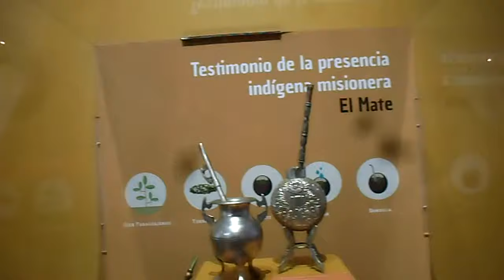URUGUAY EN GUARANÍ - TESTIMONIO EL MATE - La Macana "Corazón del Mundo"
A 8 km de Pueblo La Macana, Florida, Uruguay se encuentra Florida, ciudad capital del Departamento homónimo. Se desarrolla la Exposición Uruguay en Guaraní, -tallas religiosas- construidas por misioneros guaraníes hace más de tres siglos. Vemos algunos mates relacionados a la presencia guaraní en el paśi.